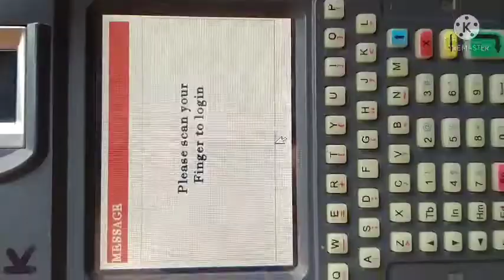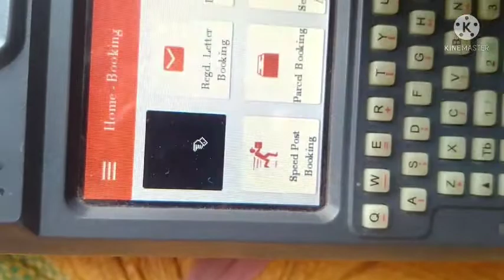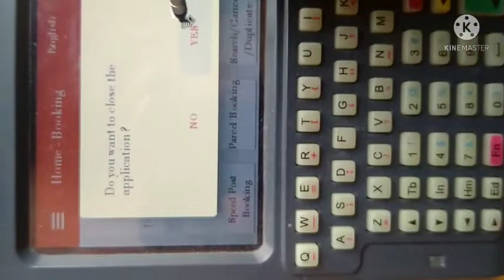Rict device me day begin kaise karen//रिक्ट डिवाइस में डे बेगिन कैसे करें -informative institute